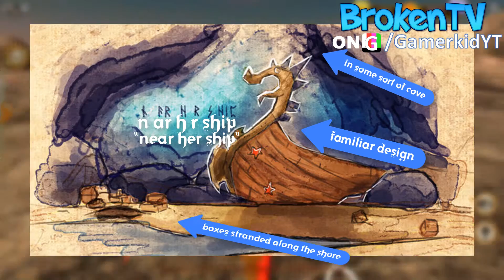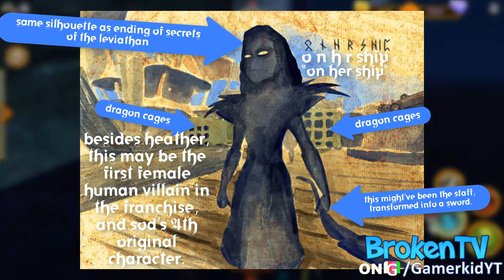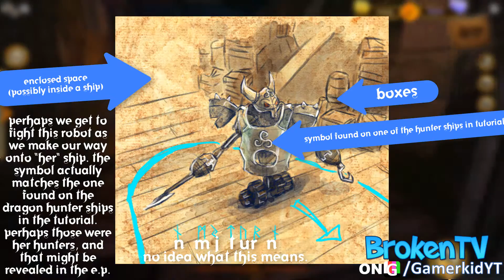What we know about SoD's Newest Expansion Pack!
School of dragons is releasing their expansion pack soon. With it comes new experience, as well as new characters and dragons! Here is some of what we know about the Expansion Pack!

I was actually going to narrate, but I didn't like the end result of that, so I decided to stay up past 3 am to work on this.

The last two are social media posts that can be found on the forums, Facebook, and Twitter.

(Inspired by John Powell)